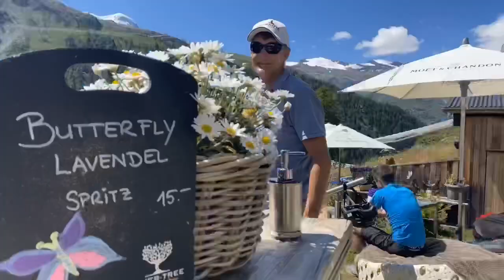2020 Butterfly Bike Day - 25.07.2020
W-E-Bike! Heute sind wir bei schönstem Wetter mal wieder mit den E-Bikes unterwegs! Von Zermatt nach Sunnegga! Ein Picknick am Moosjesee! Über den FlowTrail gehts zurück nach Zermatt.